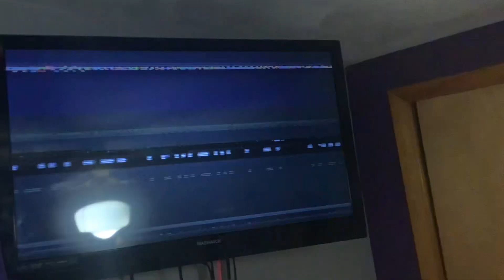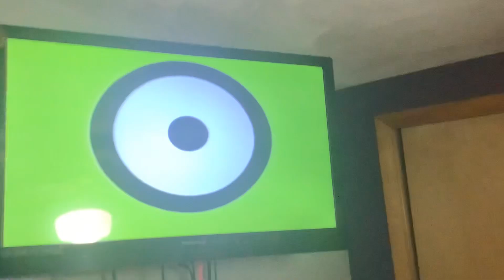Opening to Zoboomafoo Play Day at Animal Junction 2000 VHS